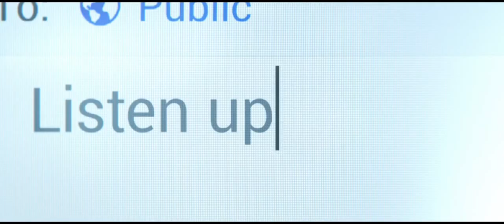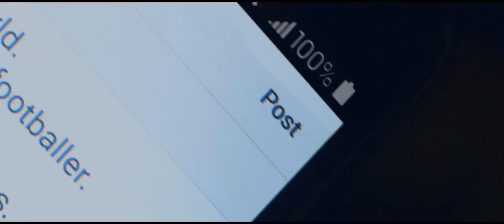Adidas | Messi, Gareth Bale, Mesut Özil, James Rodríguez, Thomas Müller